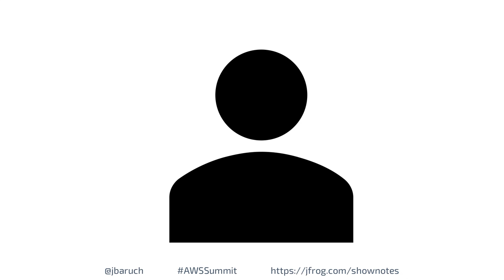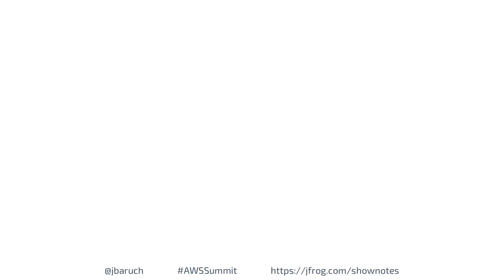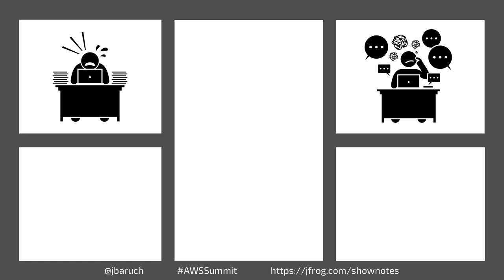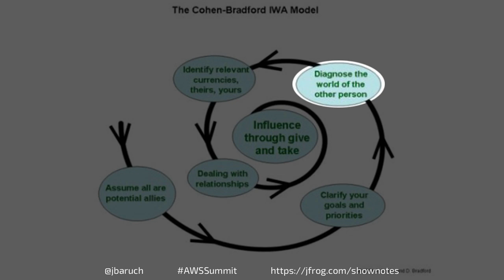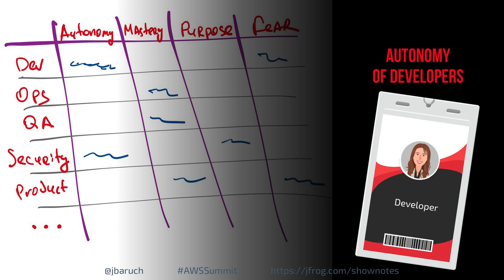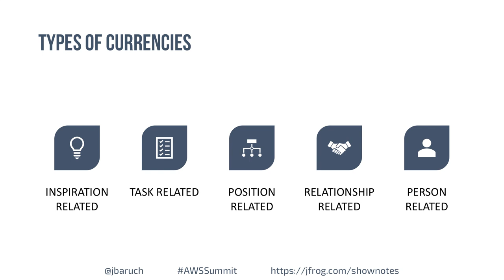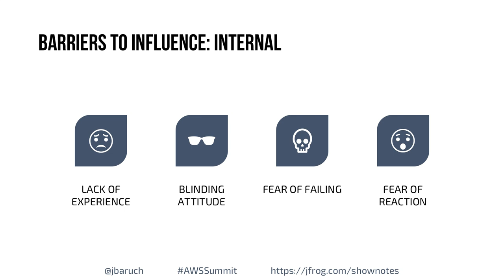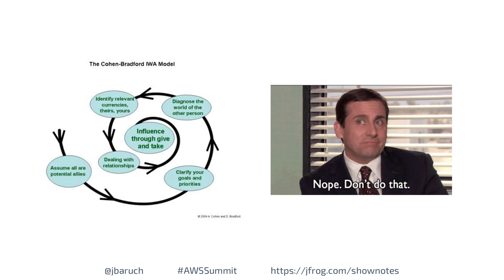Influencing DevOps without Authority - How a DevOps Engineer can advance real DevOps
In this talk, Baruch will show how some proven influencing and negotiating techniques can be used to convince critical stakeholders in your organization in the necessity of DevOps. Enjoyed this cotnent?

We look at the arguments, the techniques, and the small tricks, which work in particular situations with particular engineering and business leadership positions and will prepare you to deliver the message of DevOps most convincingly to each.

JFrog is providing a universal, hybrid, and end-to-end DevOps platform. Enabling IT professionals and developers to manage, maintain, and secure their workﬂows.